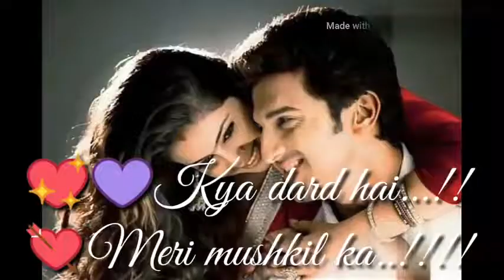Kya Hal Hai mere Dil ka || Romantic 💏 video status 2018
whatsapp video,
whatsapp status,
whatsapp video status,
love status,
sad status,
romantic status,
old status,
new status,
love songs,
sad songs,
romance song,
romantic song,
whatsapp videos clips,
short videos clips for whatsapp, bollywood songs,status,
whatsapp video,
whatsapp status,
whatsapp video status,
latest, #01 love status,
sad status,
romantic status,
old status,
new status,
love songs,
sad songs,
romance song,
romantic song,
whatsapp videos clips,
Hug Day Whatsapp Video,
Hug day,13th Feb special,
2018 Hug Day Status,
Hug Day Special,
latest Hug Day Video,
Kiss day whatsapp Video,
Kiss day Video,
Valen,Romantic whatsapp video,
New Romantic whatsapp videostatus,
New,
Romantic,
Status,
Love
whatsapp status video,
whatsapp video,
whatsapp status,
whatsapp video status,
latest,
love status,
sad status,
romantic status,
old status,
new status
love songs,
sad songs,
romance song,
romantic song,
whatsapp videos clips,
short videos clips for whatsapp, bollywood songs,
status,